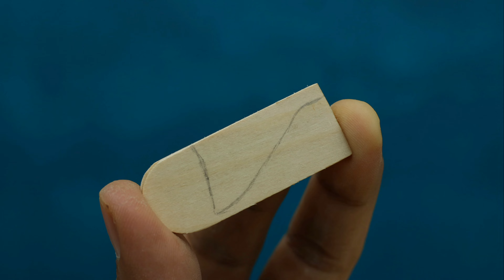TOP 6 SMART DIY INVENTIONS & IDEAS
Here are the top 6 smart diy inventions and ideas you can do at home